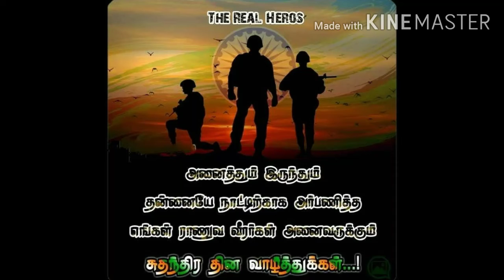சுதந்திர தின நல்வாழ்த்துக்கள்/ Independence Day Status/Happy Independence Day